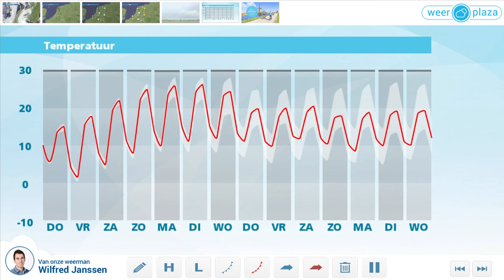Weerbericht woensdagmiddag: droog en zonnig vanaf morgen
Vanmiddag ontstaan er landinwaarts stapelwolken en vanuit het westen neemt de bewolking toe op nadering van een storing. Het blijft droog en het wordt 15 tot lokaal 18 graden. Vanavond regent het op steeds meer plaatsen, al blijft het oosten tot middernacht droog. Vannacht trekt de regen oostwaarts weg en vanuit het westen klaart het op. Morgen is een droge dag met vanuit het westen steeds meer zon. Het is minder warm met 13 tot 16 graden. Vanaf vrijdag blijft het zonnig weer en loopt het kwik gestaag op naar zomerse waarden op zondag.